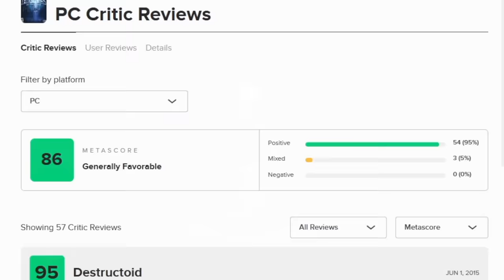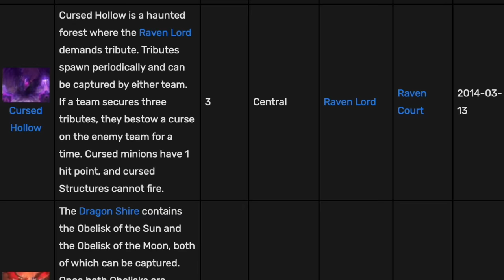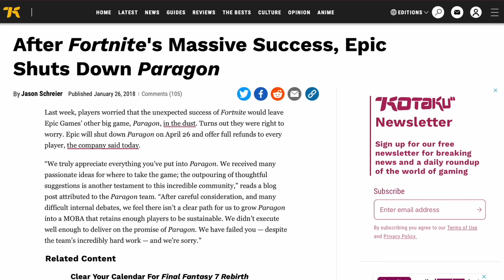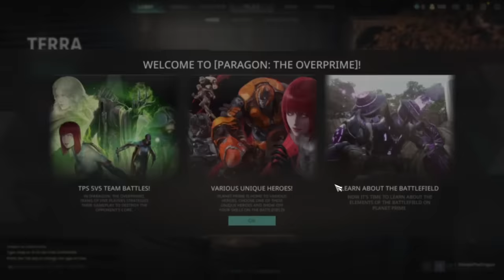I Investigated Failed MOBAs...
Watch this video to find out why 3 massive MOBA projects FAILED to make a mark in this competitive gaming genre...

I'm looking for video editors to help me grow my channel! Fill out the form below if you'd like to work with me and edit a video just like this one

1). Comment on this video with the hashtag
3). I will respond to the giveaway winner's comment to let you know that you won and send instructions for how to claim the RP!

Thank you Riot Sessions for the amazing free music!
Thank you PeachYolks for the Thumbnail art!

00:00 Intro
00:30 Game 1
04:57 Game 2
08:15 Game 3